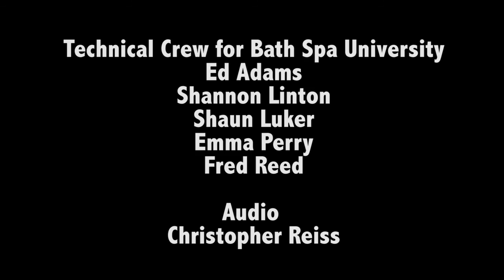Sirkis/Bialas IQ - The One (by Sylwia Bialas) - live in Bath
Sirkis/Bialas IQ, live at Bath Spa University, 2015

Featuring:
Asaf Sirkis - drums
Sylwia Bialas - vocals
Frank Harrison - piano
Kevin Glasgow - bass